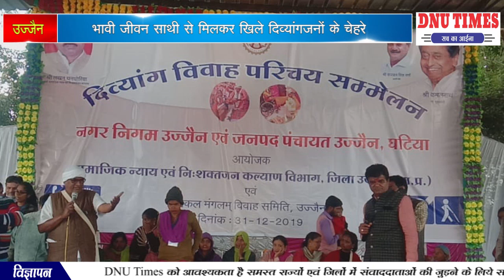उज्जैन भावी जीवन साथी से मिलकर खिले दिव्यांगजनों के चेहरे